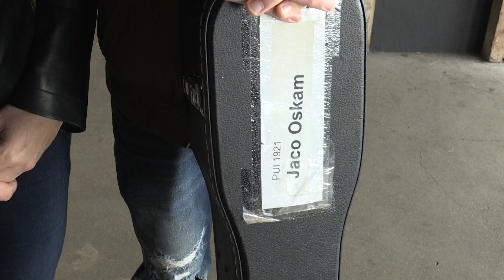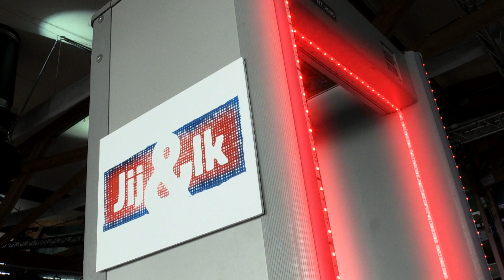Jij&Ik | Aflevering 2: Spannend wie mag er door naar de Masterclasses?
Aan het eind van een intensieve workshopdag maakt Babette Labeij de balans op. Elf duo's zijn weer een stapje dichter bij de live-show.